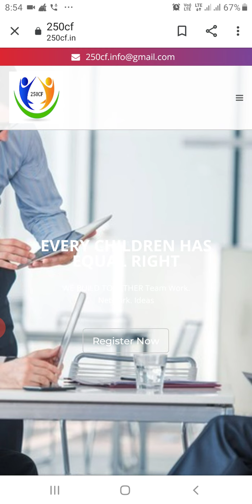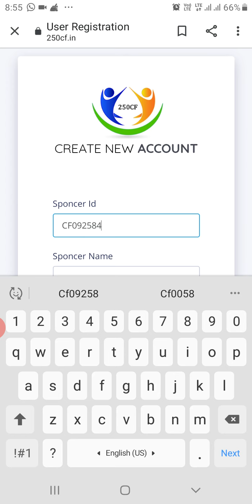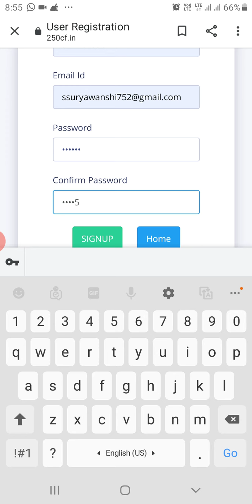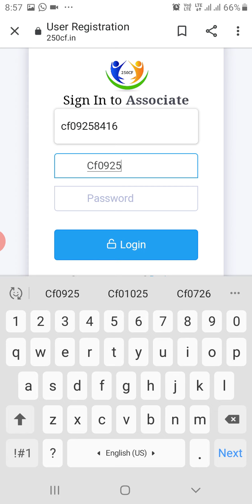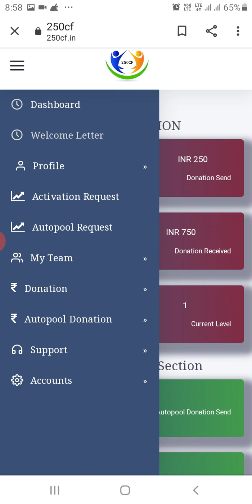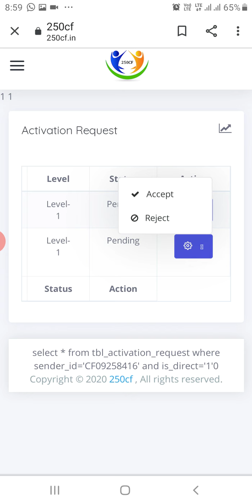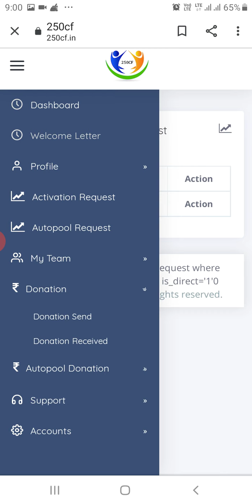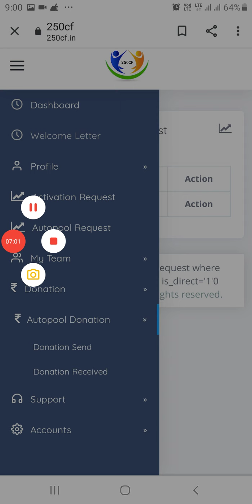250cf How to register I'd? How to activate the I'd?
Shivshankar G Suryawanshi

*JUST LAUNCHED on 7th May*
*BIG EARNING OPPORTUNITY*
*_प्लान वो नही है जिसे लोग घर घर बताने जाए | रियल प्लान वो है जिसे सुनकर लोग खिंचे चले आये_*

*_इस शानदार अवसर को बिल्कुल मिस मत कीजिएगा_*

_दोस्तो नमस्कार_
_मैं आज आप को एक बेहतरीन इनकम प्रोजेक्ट के बारे में बताने जा रहा हूं जिसका का नाम है_
*Working Income 90,33,500*
*Auto pool Income 93,21,250*
*NO Direct Compulsory*

╔ ஜ۩۞۩ஜ ╗
*HELP FOR INDIA ONLY 250 ₹*
╚ ஜ۩۞۩ஜ ╝
*अगर आपको अगले 5 साल की कमाई*
*अगले 5 महीने पे करना चाहते है तो*
*तो इस मैसेज को अच्छे से पूरा पढ़ लीजिएगा*
     ★★ BUSINESS PLAN ★★
   👉Joining RS 250 ONLY👈
*100% Genuine plan* *Business Plan 250cf.in*
*छोटा प्लान मैं बड़ा धमाकाधमाका*
fully auto fill plan LEVEL INCOME (DAILY)
*आइये जानते हैं LEVEL INCOME कैसे करना है*
*L  - Person - Income after upgrade*
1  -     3    -    Entry in Autopool
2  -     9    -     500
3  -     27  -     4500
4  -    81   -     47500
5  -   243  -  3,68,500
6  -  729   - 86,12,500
*Total Income - 90,33,500*
*अब विस्तार से समझाए*
➡️ *1st Level*
3×250=750/-
- Level Upgrade 500/-
- 250 Entry in Auto Pool
➡️ *2nd Level*
3×500=1500/-
Level Upgrade 1000/-
*Your Net Income 500/-*
➡️ *3rd Level*
9×1000=9000/-
-Level Upgrade 2500
*Your Net Income 4500/-*
➡️ *4th Level*
27×2500=67,500
-id re generate-7500(30 Ids)
*- Direct Sponser -12500*
-Id upgrade -6000
*Your Net Income 47,500/-*

➡️ *5th Level*
81×6000=4,86,000
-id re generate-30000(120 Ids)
*- Direct Sponser -50000*
-Id upgrade - 37500
*Your Net Income 3,68,500/-*

➡️ *6th Level*
243×37500=91,12,500
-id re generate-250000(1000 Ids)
*- Direct Sponser -250000*
*Your Net Income 86,12,500/-*

*ये आपके पहले राउंड की इनकम है I*

*पहला राउंड -90,33,500*

*दूसरा राउंड -93,21,250 -1 आईडी से*
*(Auto Pool Income)*
1st Level - 250
2nd Level -500
3rd Level- 4500
4th Level- 55000
5th Level - 398500
6th Level- 8862500
Total -  93,21,250

*3,14,500*
*3,14,500*

*Daily payout in your*
       *🏦Bank Account*

*अधिक जानकारी के लिए सम्पर्क कीजिए*